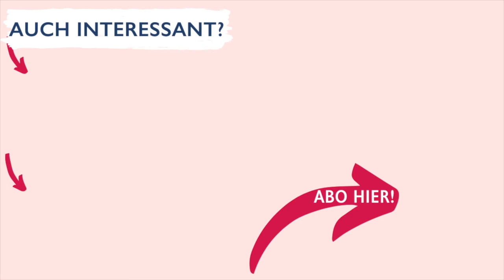Hand Mund Fuß Krankheit - einfach erklärt vom Kinderarzt!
Wie gefährlich ist die Hand-Mund-Fuß-Mund-Krankheit (korrekter: Hand-Fuß-Mundkrankheit), und wie überstehen wir das Ganze am Besten? Im Video gebe ich meine Praxiserfahrungen an alle Eltern weiter, um häufig Fehler zu vermeiden!